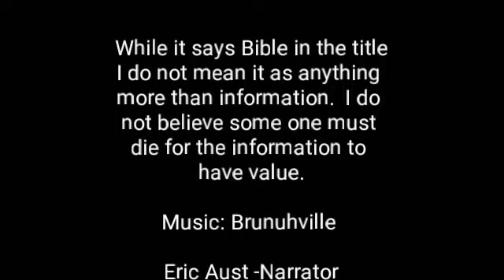Kolbrin BIble Book 6 Chapter 18 Man The External Shell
Kolbrin Bible
 Book 6 Morals and Precepts
Chapter 18 Man The External Shell
This book is meant to establish your Moral Code avoid Judging Others.